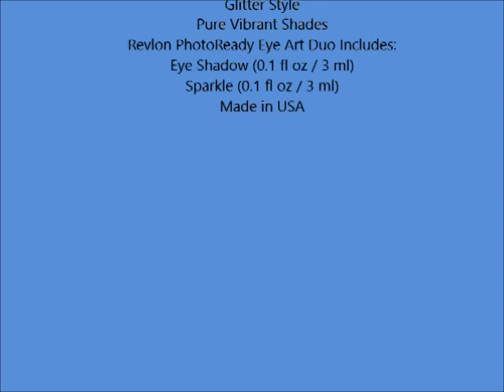Revlon PhotoReady Eye Art Lid+Line+Lash, Desert Dazzle 0 1 fl oz